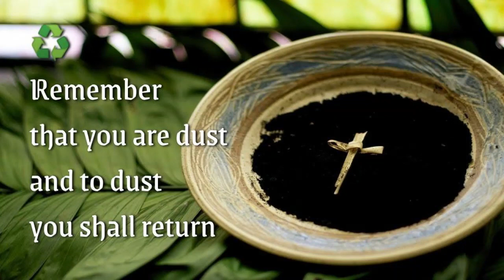ACS 919 Remember That You Are Dust | Ash Wednesday hymn for imposition of ashes - All Creation Sings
ELW - ACS 919  Remember that you are dust and to dust you shall return
Sung in canon with drum.
Recorded on March 1, 2017 at Ash Wednesday (7:00 PM) Worship at Faith Lutheran Church in Bellaire, TX

Text: Ash Wednesday Liturgy
2009 Augsburg Fortress
Tune name: Cross of Ashes

Sundays and Seasons license No. 30259